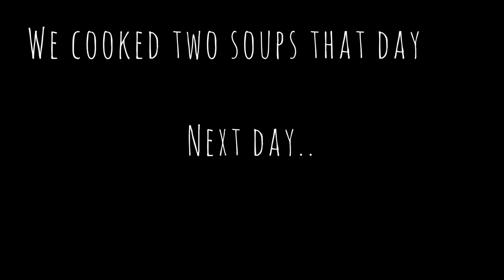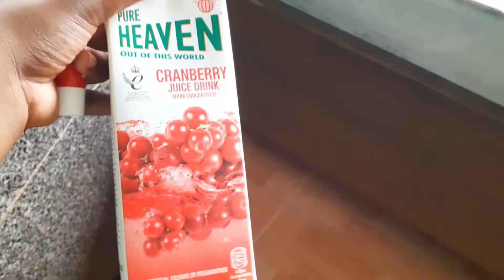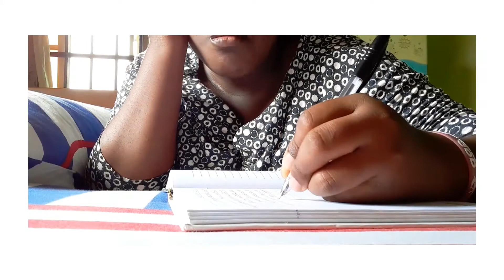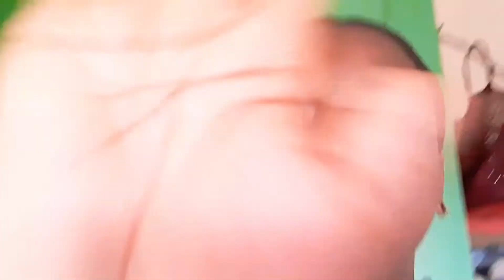VLOG ||~market runs ~ cook with me🍴🍹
Hey Beautiful Person, another week another  VLOG #5.. in this vlog I have some errands at the market, cooking to be done and random chill. SO ENJOY

Love Hadassah♡

DONT FORGET!